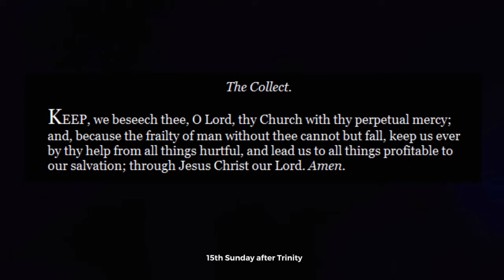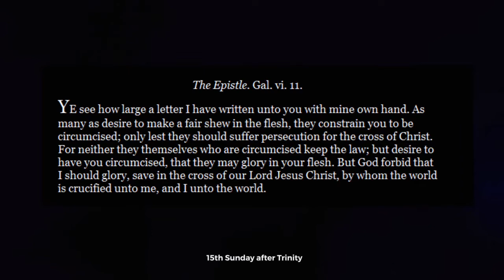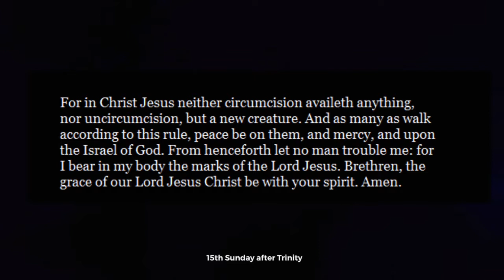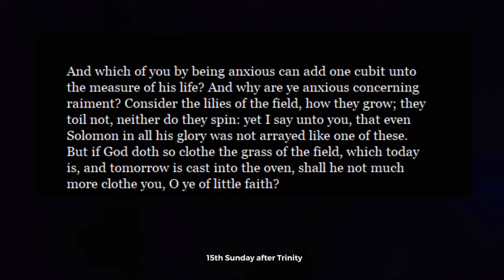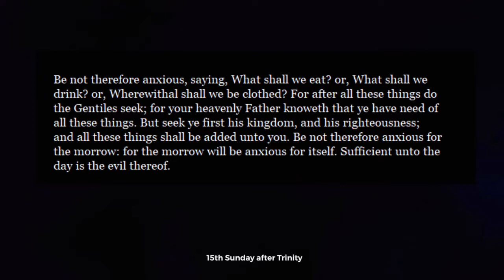15th Sunday after Trinity 2021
St. Benedict’s Anglican Catholic Church